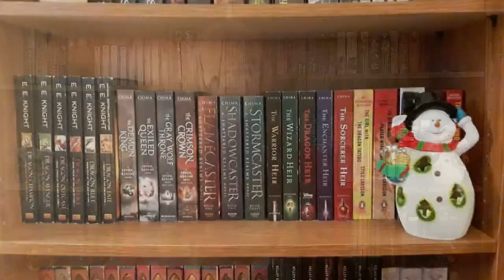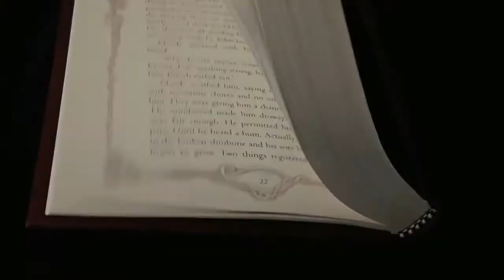TBR - February 2020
Aaannnndddd... now you know what I want to read for this month!
Let me know what you think about Cinda Williams Chima and her books!